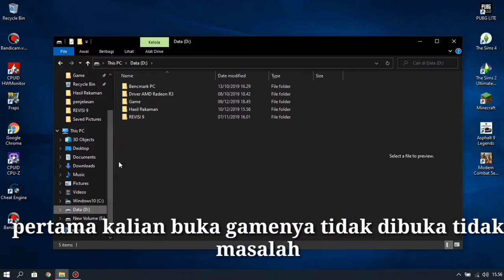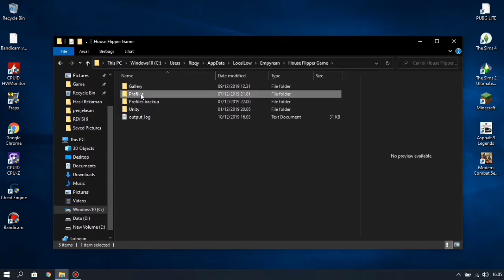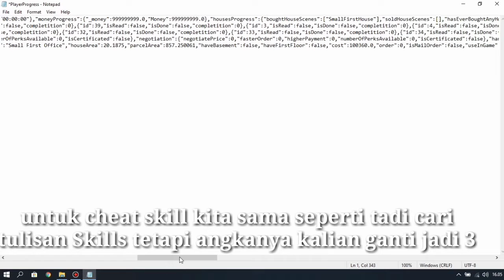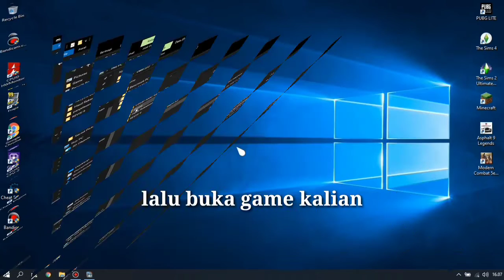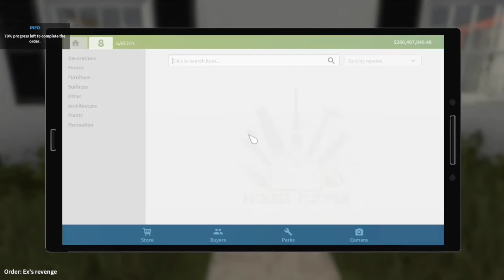Cara Cheat Uang Dan Skills Di House Flipper PC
ini adlah video tutorial agak ribet sih maklum masih pemula
ini house flipper versi baru ya gaes yang ada dlc gardennya
mau uang dan skill banyak? tonton video ini sampai habis ya gaes

rekaman = bandicam full pro
editing = kinemaster no watermark
device = asus x441ba dan oppo a5s

selamat nonton!! hope you enjoy

bagi kalian yang ribet sama bagian angka angka kalian bisa request untuk minta file player progress nya supaya kalian hanya copy paste saja cheat aktif :)
request dulu tapi ya
ehe